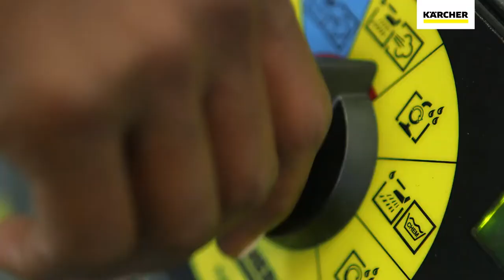Karcher SGV 8 5 Steam Vacuum cleaner